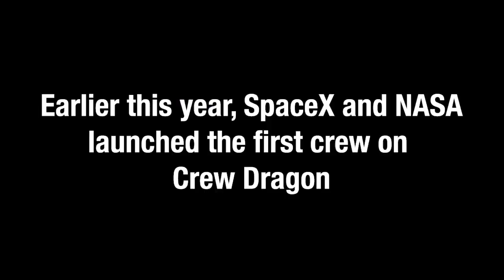SpaceX Crew 1 Mission Trailer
SpaceX is now targeting Nov 14th, at 7:49PM EDT | 4:49PM PDT | 0049 UTC for the launch of the Crew 1 mission for NASA. This mission will mark the 99th mission for Falcon 9 and the 107th launch for SpaceX! Go Crew dragon Resilience!